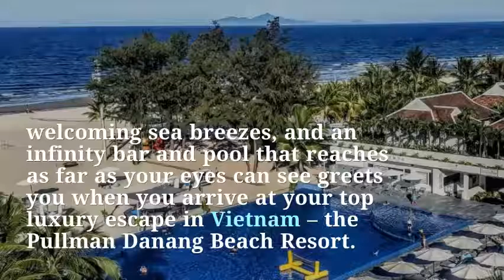Pullman Danang Beach Resort A Luxury Escape In Vietnam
Imagine silvery white sands, swaying palm trees, fragrant tropical gardens, cooling off in the swimming pool, treating yourself for a few hours in the spa or just enjoying the best of Vietnamese cuisine the Pullman Danang Beach Resort offers all of this and more.

The two best times of the day are sunrise on the beach and enjoying a signature 'cocktail' at the Azure Beach Bar at sunset! Memories!

Pullman Hotels and Resorts